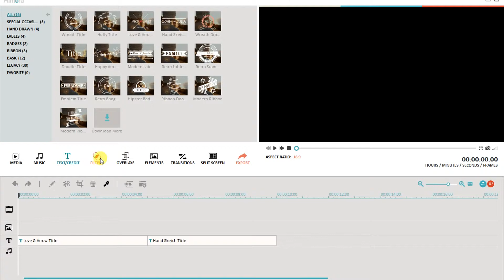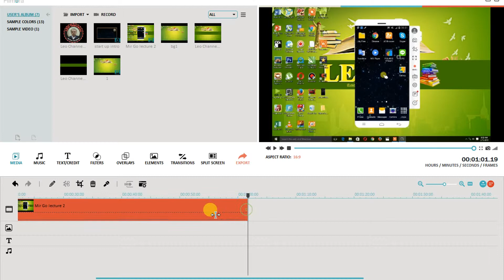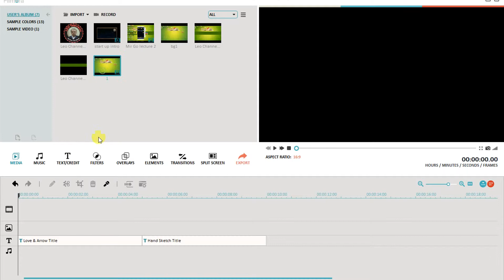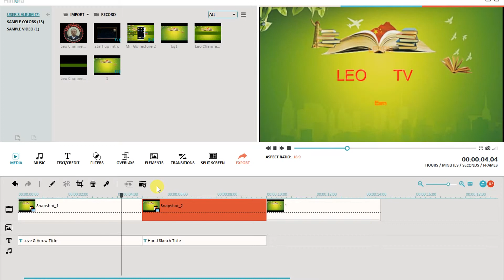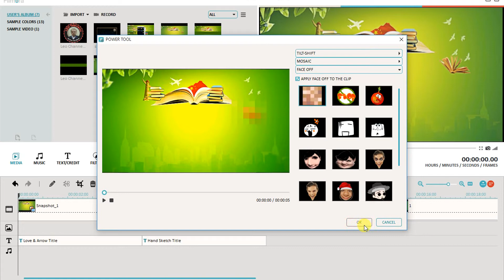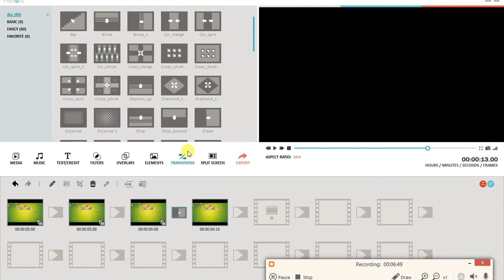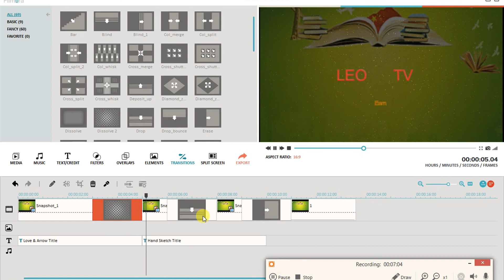Filmora Lecture 5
Filmora is a video editing software service built for starters who would like to spend less time understanding the basic functionalities of a video editing software, and focus more on their task of creating and editing videos
video, edit, editing, video editor, filmora